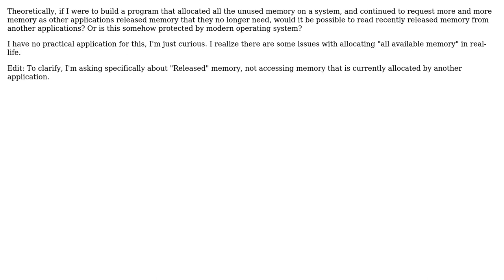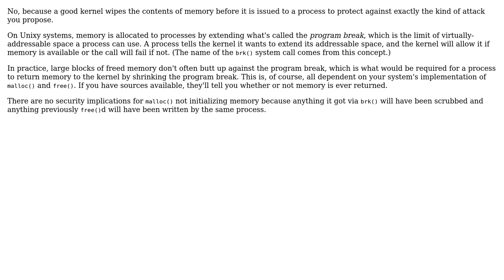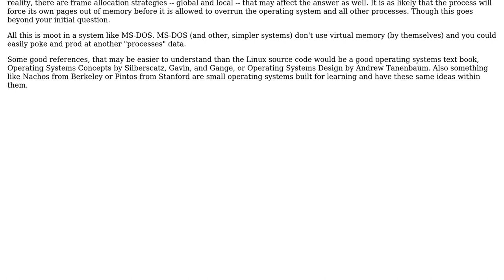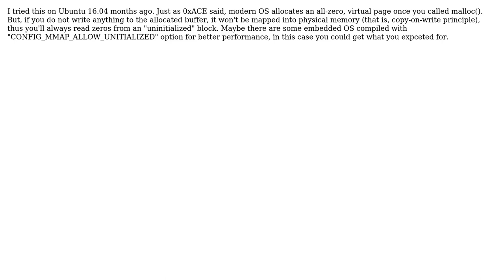Is it possible to read memory from another program by allocating all the empty space on a system?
Software Engineering: Is it possible to read memory from another program by allocating all the empty space on a system?

With thanks & praise to God, and with thanks to the many people who have made this project possible! | Content (except music & images) licensed under CC BY-SA | Music | Images & others | With thanks to user weir007 user Karl Bielefeldt user ConditionRacer user Blrfl user 0xACE and the Stack Exchange Network Trademarks are property of their respective owners. You are responsible for your own actions.